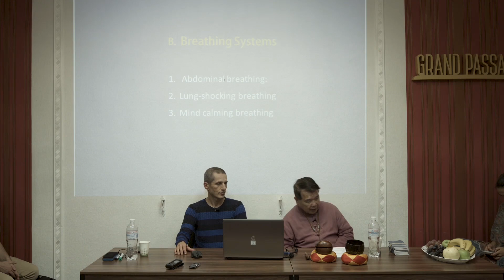Abdominal Self-Healing Breathing - Черевне дихання для зцілення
Master Shan-Tung Hsu talks about three breathing systems, particularly about the Abdominal  Breathing.
At the workshop "Body, Mind and Chi, Ancient Wisdom of Self-Healing and Qigong".
In 2018, Dr Hsu conducted workshops for the last time.

Program Highlights:
- Ancient Wisdom of Self-Healing and Qigong
- Theory and exercises for holistic well-being
- Unlocking the potential of mind and body
- And more...
Майстер Шентан Су розповідає про три головні способи дихання для зцілення, зокрема, про черевне дихання (дихання животом, або абдомінальне дихання) на семінарі "Тіло, Розум, Ці. Давня мудрість про самозцілення і цигун".